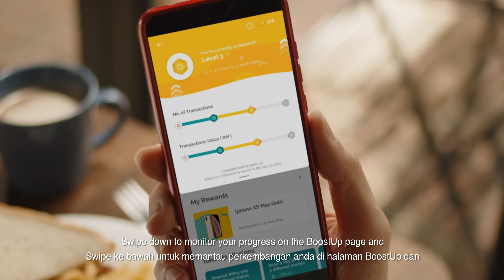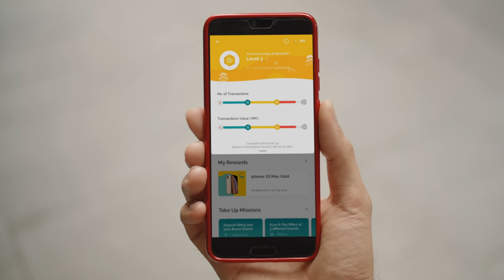BoostUP Feature Video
Introducing BoostUP; our NEW loyalty program that's more rewarding every time you spend! You’ll earn Boost coins to redeem awesome prizes, surprise Shake Rewards that gives you BIGGER and BETTER rewards or even a Golden Ticket for that golden once-in-a-lifetime experience! You can even level up your Boost account to upsize your rewards & prizes!

So what are you waiting for Malaysia? BoostIt and start shaking for a rewarding lifestyle.